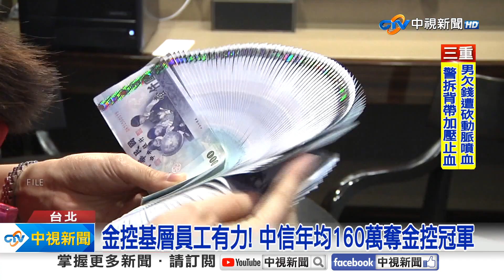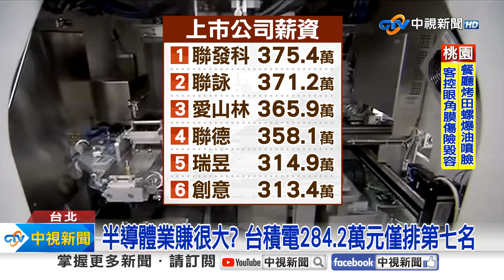上班族基層"薪情最佳"排名出爐 台積電只排第七名!│中視新聞 20240702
不同產業薪水也差很大！證交所公布2023年上市公司薪資調查，金控產業令人羨慕，其中 中信金員工，平均薪資159.3萬元，中位數也有 131.4萬元，達成"雙冠王"，另外全體產業薪資平均，台積電竟然"只排第七名"！其餘公司 一起來看。